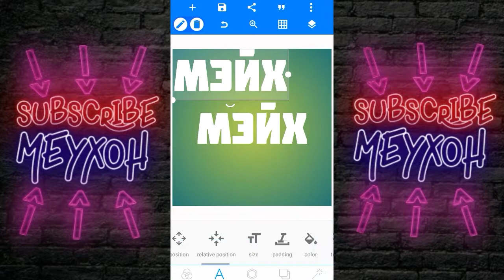КАК СОЗДАТЬ СВОЙ PLP НА АНДРОИД 2020//HOW TO CREATE YOUR PLP ON ANDROID 2020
ДАРОВА БРАТВА С ВАМИ Я МЭЙХОНツ.И СЕГОДНЯ Я ПОКАЖУ ВАМ "КАК ЖЕ СОЗДАТЬ СВОЙ PLP НА АНДРОИД!" НУ ЧТО ПОЕХАЛИ.ДЛЯ НАЧАЛО ЗАХОДИМ В pixellab И ДЕЛАЙТЕ КАК Я.УДАЧИ!

           🔥👇ПОЛЕЗНЫЕ ССЫЛКИ👇🔥

              ⏩ПРОГЫ КОТОРЫЕ ЮЗАЮ⏪

                   ✔ГДЕ МОЖНО НАЙТИ✔

(Для монетизации)